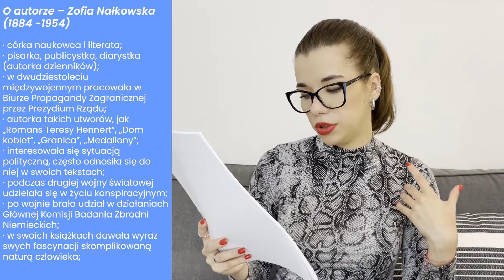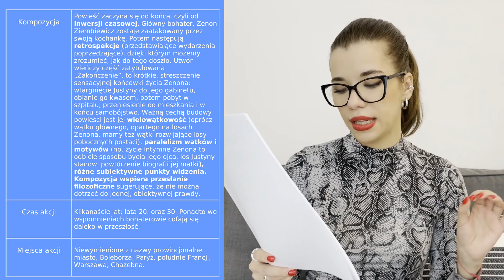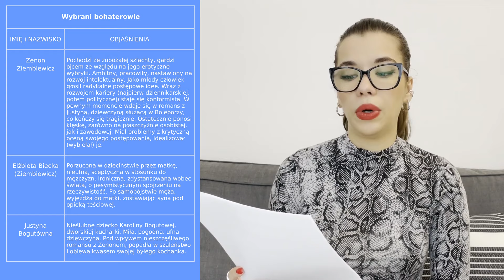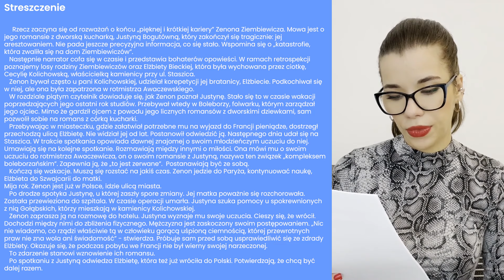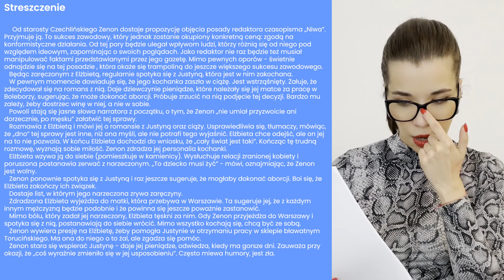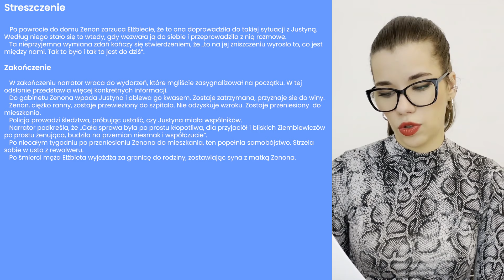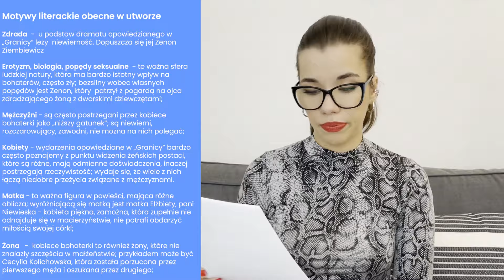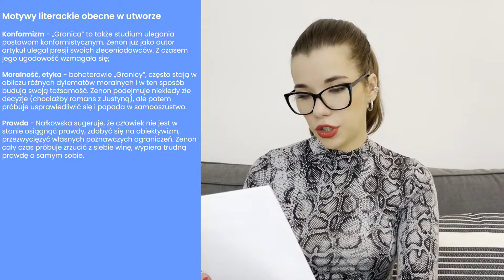„Granica” - streszczenie i opracowanie w pigułce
Hej!
do dzisiejszego filmu prześlę ZA DARMO do osób zapisanych na mój newsletter. Zapisać można się ➡tutaj

Układ filmu:
00:00 Wstęp
00:42 Idea (O co chodzi w książce?)
1:30 O autorce
2:10 Informacje ogólne o lekturze
2:41 Znaczenie tytułu
4:34 Kompozycja, czas i miejsce akcji, narracja,
6:40 Najważniejsi bohaterowie
9:32 Streszczenie
19:04 Motywy literackie
23:50 Zakończenie